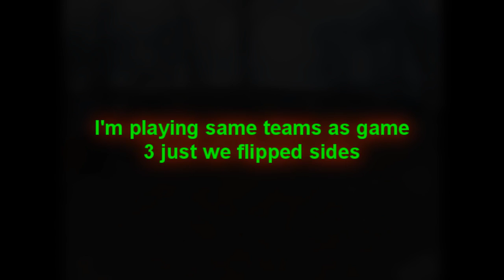Game 4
A game of 2v2. Same teams and field as game 2 just we flipped sides of the field. I won again and shot out both players yet again. I put the pods on the bottom left as a pod count of how much paint I have left.
Marker Setup: 09 Ego, Rotor, Ninja 68/45 Breast Cancer Awareness Tank
Playing at DieHard Paintball